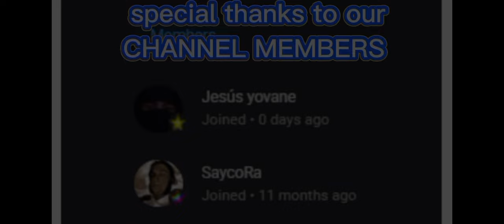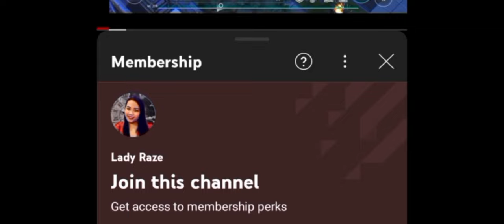"GENERATOR" (SETTLEMENT) | HOW TO CONNECT GENERATOR - Last Day On Earth: Survival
MUSIC TITLE:
1. crystal cloud (ncs)